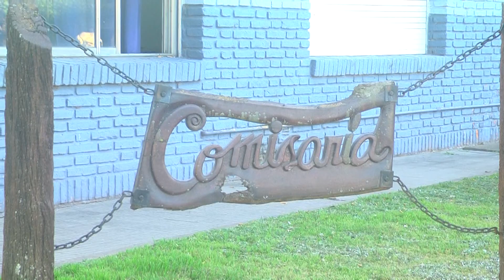Roldán: un detenido por robo e incendio intencional para ocultar pruebas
Un joven de 20 años fue detenido tras haber incendiado su vivienda intentando desaparecer el botín de varios robos, entre ellos los del hecho en las oficinas de la EPE.